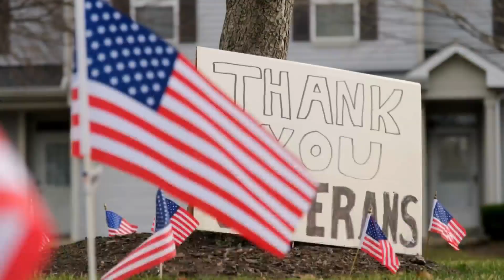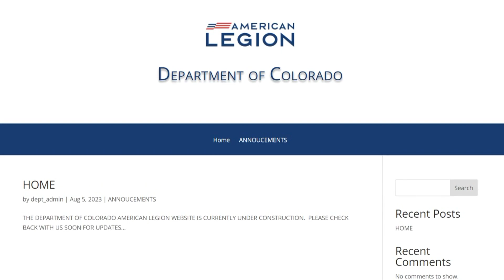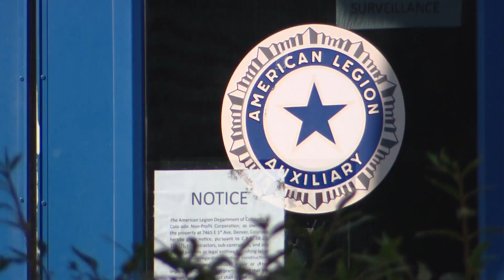Largest veteran service organization in Colorado suspended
CBS News Colorado investigative reporter Brian Maas took a deep dive into why the largest veteran service organization in Colorado was suspended.